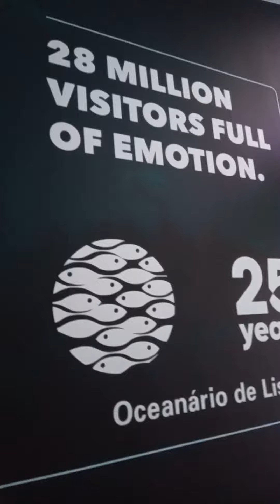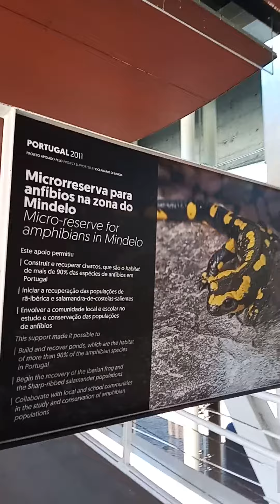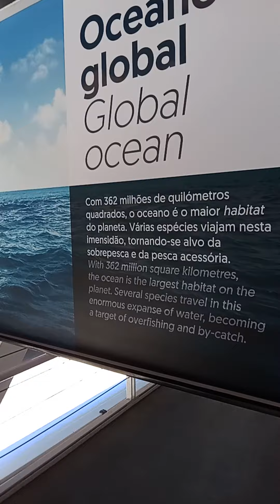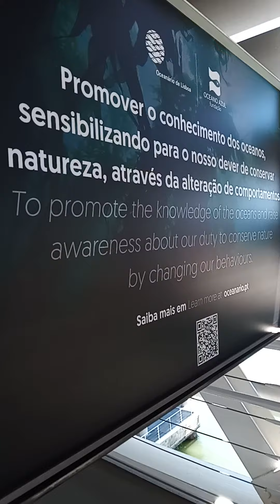YELLOW BUS, ROTA LISBOA MODERNA, IDA AO "OCEANÁRIO DE LISBOA"- 14/6/23, VIDEO 07